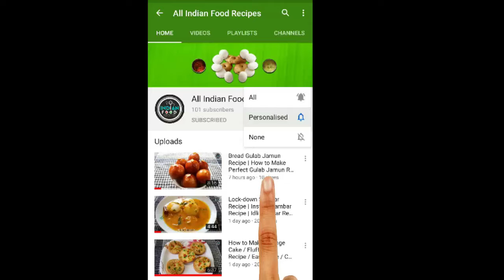Parotta Recipe | Soft Layered Parotta Recipe | How to Make Parotta | Street Food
Hi friends, today I am guiding you, how to cook, parotta recipe | soft layered parotta recipe | how to make parotta | street food.
Serving: 2
Ingredients for Mini Kaja Recipe:
• 2 tbsp Oil
• 1 cup Flour or maida
• 1 tsp Salt as required
• 1 tbsp Sugar
• 1 tsp Baking soda

# Parotta